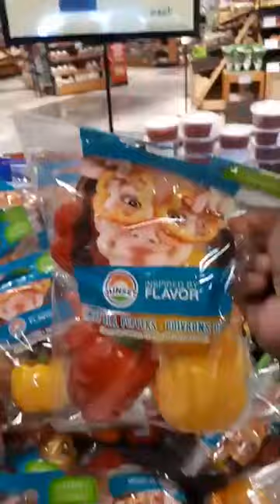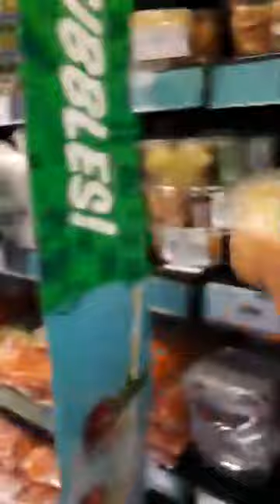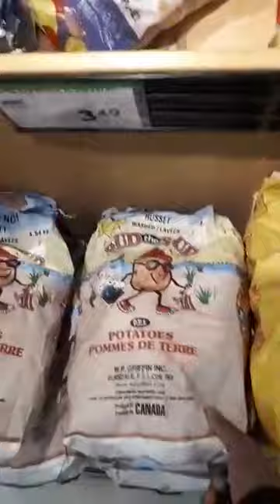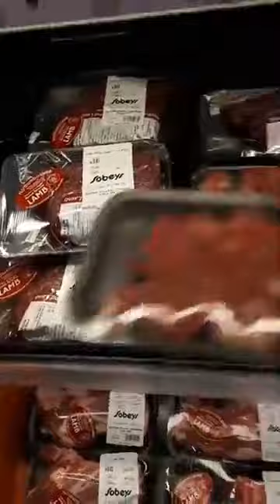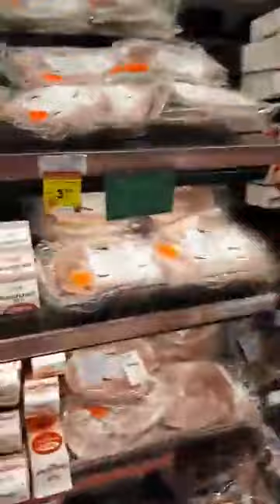CANADA FROM SUPER MARKET NERUPPU THAMIZHAN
இயற்கையை அழித்தால் நாம் வாழ முடியுமா?
ஏழை விவசாயியின் நிலை?